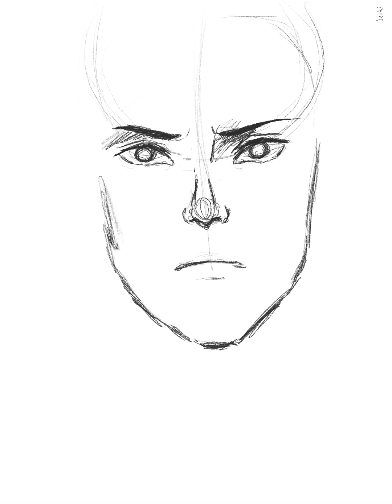Banana Fish Ash Lynx fanart | Steffi Evardone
Just practicing digital art on procreate!

About me:
Hi! I am a low-budget cosplayer and a multimedia artist, I do mixed-media painting, digital painting, finger painting, sketching, oil pastel, and more as I explore the world of art. I may know a lot and do a lot but I’m not saying I’m really that good nor the best at everything. Let’s just say I am the Jack of all trades but master of none 😂. But one thing is for sure, I enjoy making art and I would love to share my artworks with you! ❤️

Device: iPad Pro 2020 and iPhone 6s plus
Editing app and music: vllo

Reference photo ctto